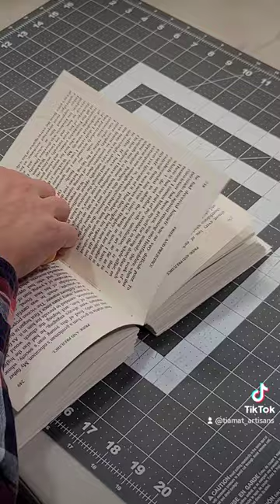Final sewing stages for prideandprejudice